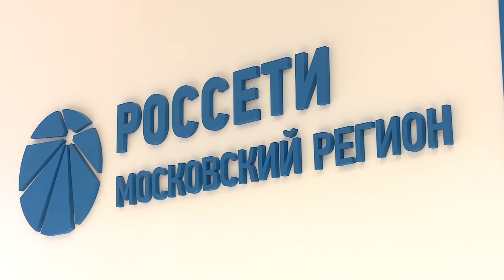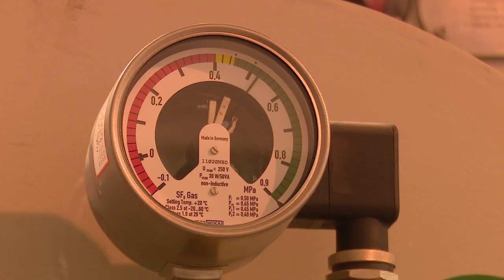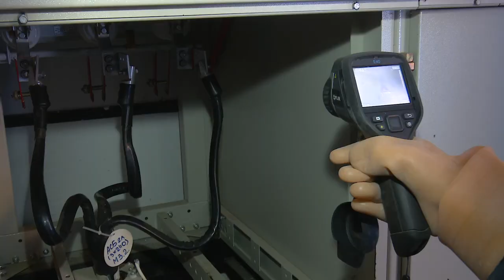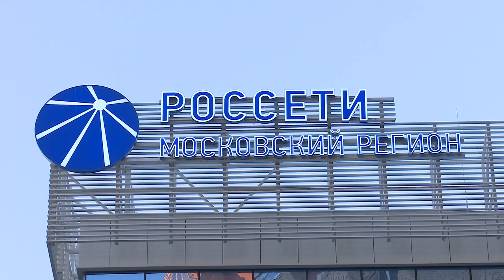100 лет плану ГОЭЛРО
22 декабря российские энергетики отмечают профессиональный праздник. В этот день 100 лет назад был принят Государственный план электрификации Советской России.